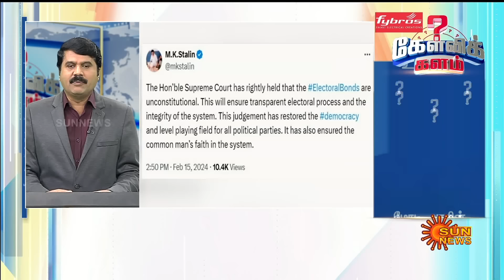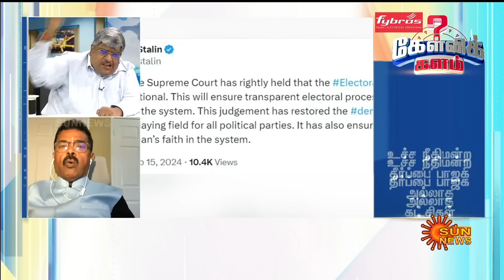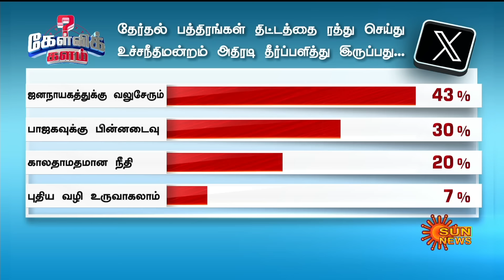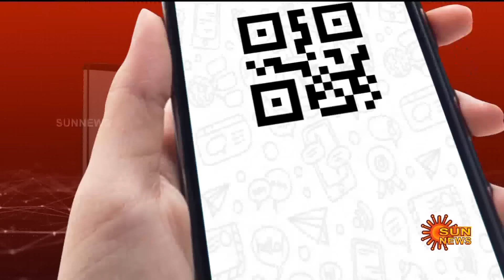Kelvi Kalam | உச்சநீதிமன்றம் தீர்ப்பு : ஜனநாயகம் வலுப்பெறுமா? BJP-க்கு பின்னடைவா? | Sun News